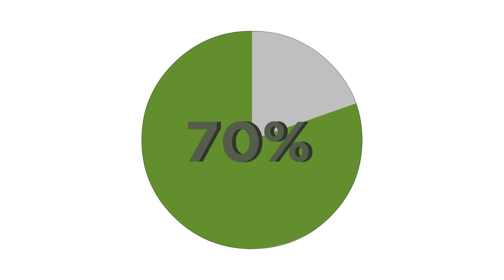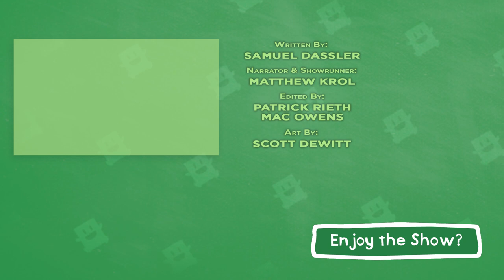Imposter Syndrome - Fake It Till You Make It - Extra Credits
Imposter Syndrome is the psychological phenomena of thinking that you're less capable or deserving of your achievements that you are, leading you to think that you must have "fooled" your way into your position or success. And it is SUPER common in creative fields, including the game industry. Where does this phenomena come from, why is it so harmful, and how can we prevent it?